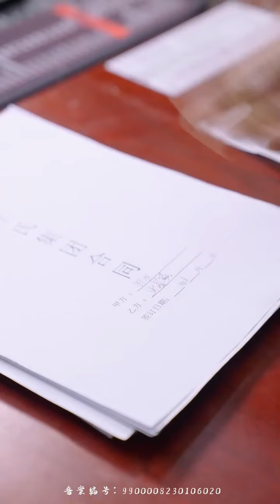窮小夥重回公司，被前同事嘲笑，沒想到他竟然是來收購公司的！【物價貶值后走向巔峰】短劇